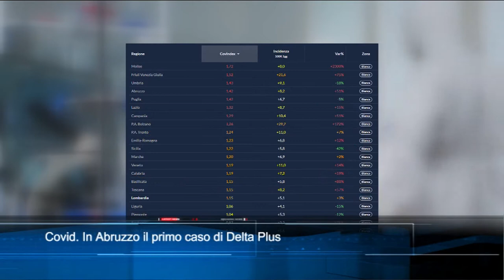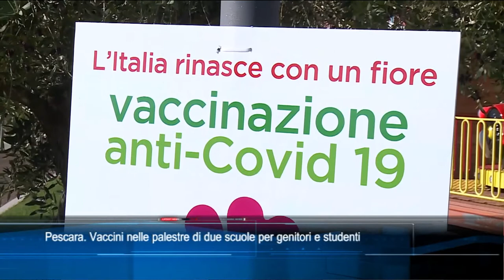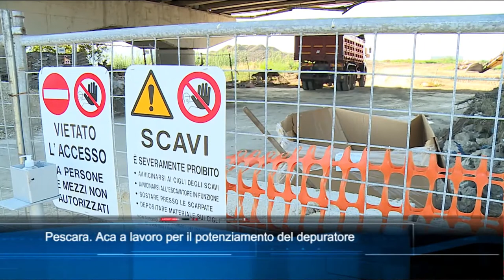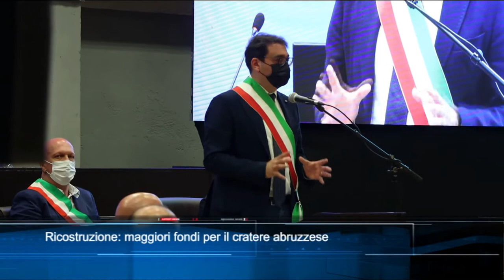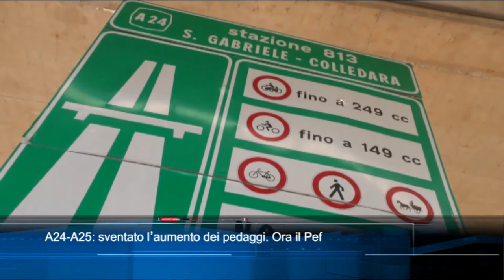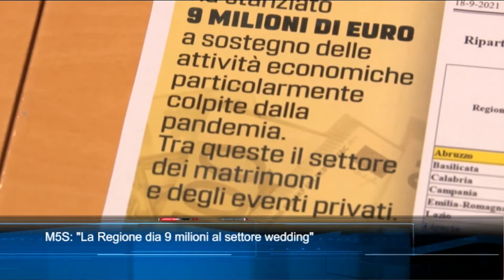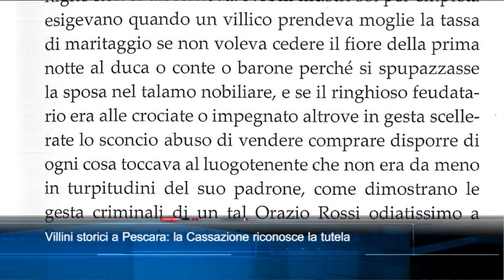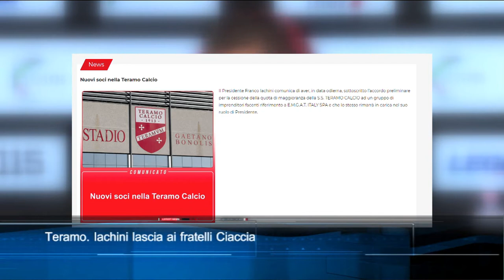TgSei edizione delle 19 di mercoledì 27 ottobre 2021